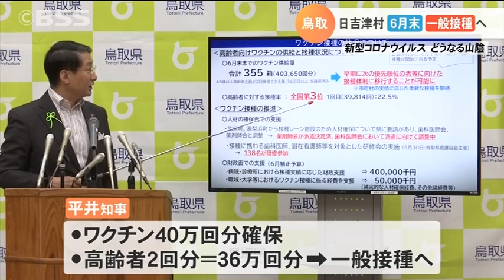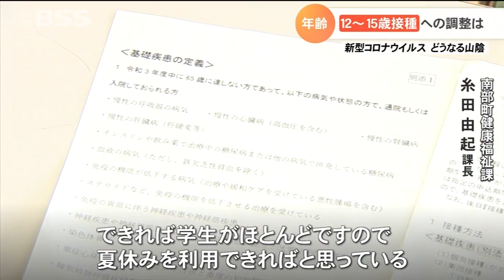ワクチンの一般接種 日吉津村は6月末、松江市は7月末から開始へ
ワクチン接種に向けた動きが加速しています。６４歳以下の一般向けの接種について、鳥取県では、６月中に日吉津村で接種が始まる見通しです。また、島根県では、松江市で７月中旬に接種券の発送、早ければ７月下旬から
接種が始まることが分かりました。さらに、１２歳以上の接種についても調整が進んでいるようです。